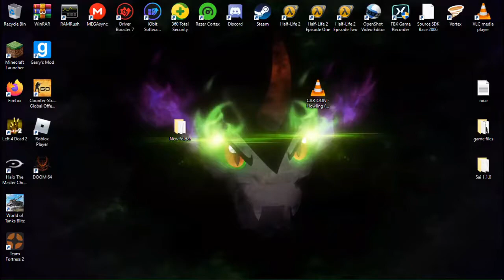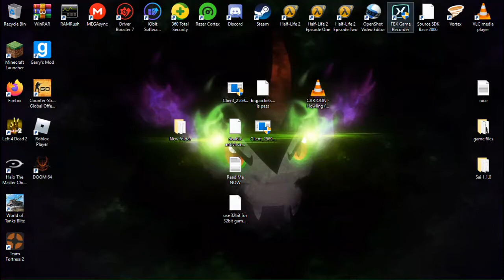Garrys mod/ bigpackets hack in 2020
so my recorder didnt record what i was seeing just the game itself maybe next time ill set it so it does full screen not just the game woops.